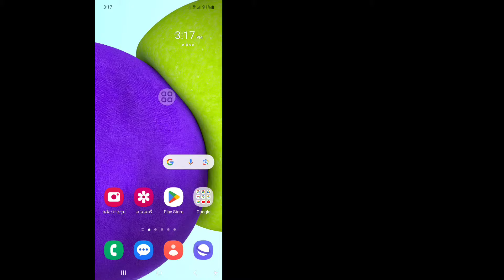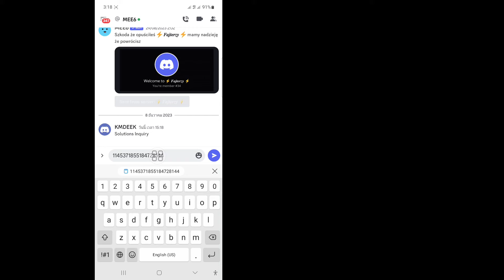วิธีค้นหา ID ผู้ใช้ของคุณบน Discord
ในวิดีโอนี้ ฉันจะแสดงวิธีค้นหา ID ผู้ใช้ของคุณบน Discord | วิธีค้นหา Discord ID ชมวิดีโอฉบับสมบูรณ์นี้และเรียนรู้โดยทำตามขั้นตอนทั้งหมดของฉันโดยไม่ข้าม โปรดปฏิบัติตามคำแนะนำบนหน้าจอเพื่อดูและเรียนรู้ เป็นกระบวนการที่ง่ายมากซึ่งใช้เวลาเพียงบางส่วนเท่านั้น
 นี่เป็นสิ่งสำคัญที่สุดสำหรับผู้ใช้ Discord ทุกคน